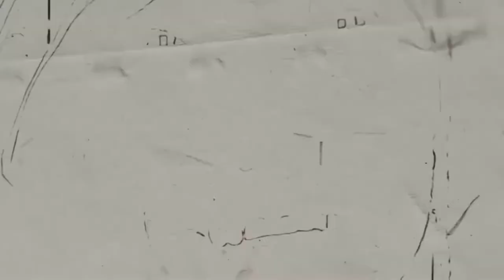24 de Marzo - San Óscar Arnulfo Romero, Obispo y Mártir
24 de Marzo - San Óscar Arnulfo Romero, Obispo y Mártir.